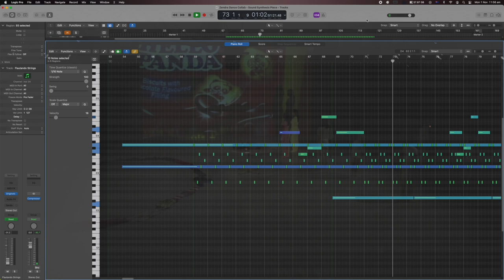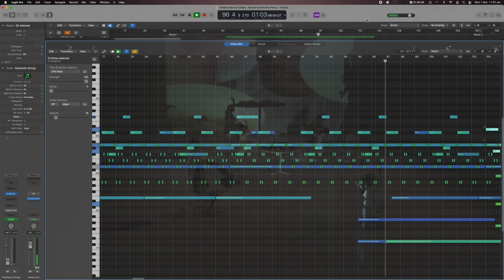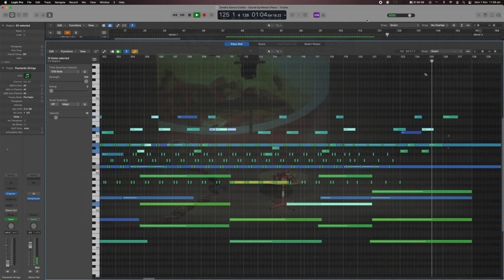Shades of Off-White (WAAPA Dance Collaboration - Zendra Giraudo)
Composer: Jonathon Jie Hong Yang
Year of composition: 2021

Composed for Zendra Giraudo's 3rd-year WAAPA Dance Choreography.

Composed in Logic Pro X using Quantum Leap Eastwest Sound Libraries, BBC Symphony Orchestra Core, and Spitfire LABS.